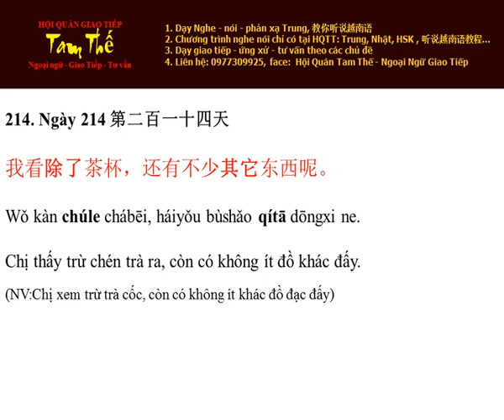Ngày 214 Chị thấy trừ chén trà ra, còn không ít đồ khác đấy - Nghe Noi Tieng Trung Moi Ngay Mot Cau